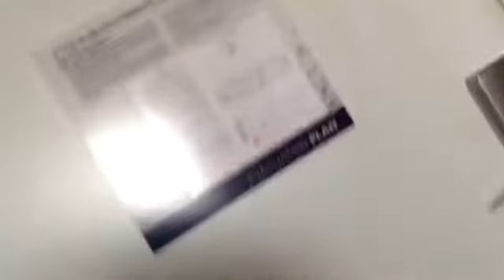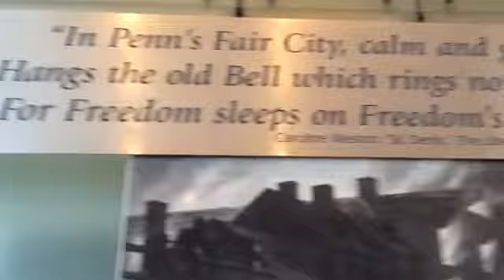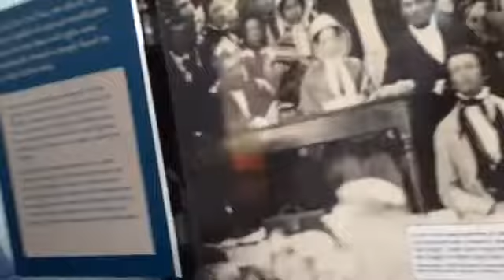TOURS AND SCENERY! | Philly Ep. 2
In this episode, Leazi gives a room tour. She also goes out to see some scenery!
Musical.ly: Leazi122